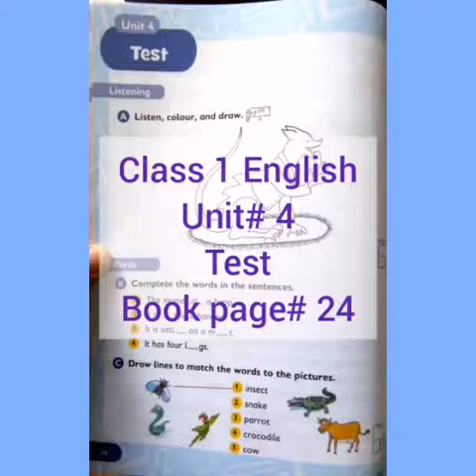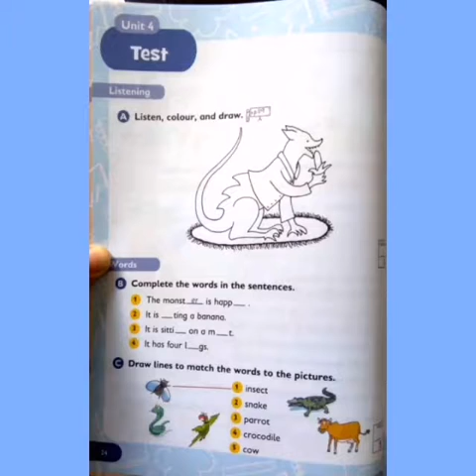progressive English class 1 Pg#24